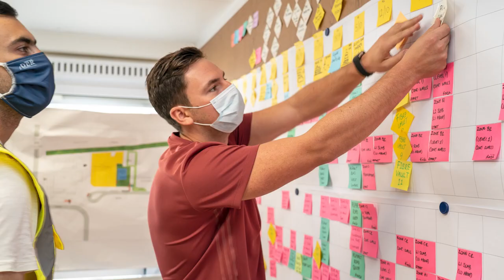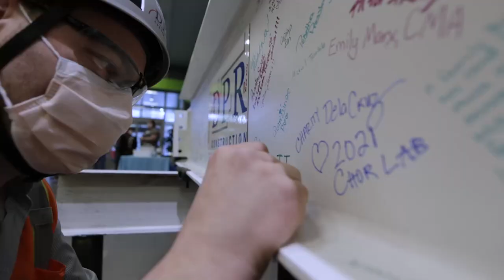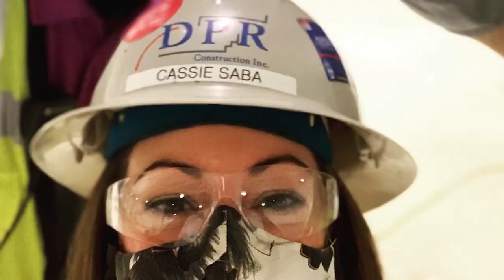Celebrating 31 Years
Most people experience construction from a distance. It’s easy to see the steel, concrete, cranes and equipment, but it’s the people behind it all who make the great things happen. As we mark our 31st birthday, we marvel at the teams from our job sites to offices who carry the legacy and vision of our founders forward. It’s our birthday, but it’s the people who brought us here and will take us further that we celebrate. Thank you to our people, customers, partners, families and communities for making DPR the great place it is today